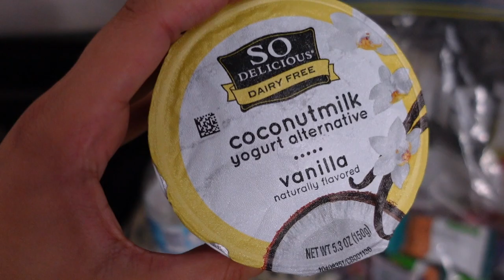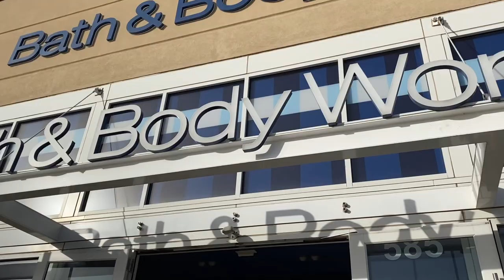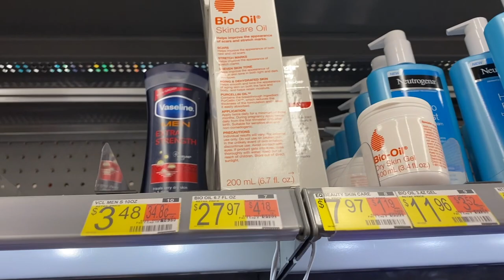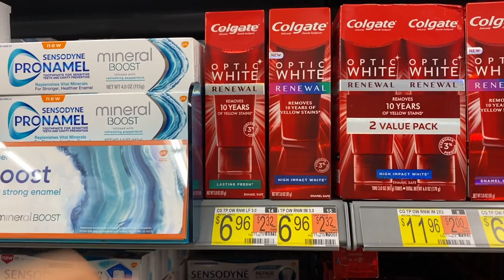HYGIENE SHOP WITH ME + HAUL✨ Walmart + Bath and Body Works | Affordable Hygiene Must Haves !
HYGIENE SHOP WITH ME + HAUL✨ Walmart + Bath and Body Works | Affordable Hygiene Must Haves ! Huge Hygiene Shopping Haul

                                   ◦  PRODUCTS MENTIONED ◦
◦Dove Body Polish Scrub Brown Sugar & Coconut Butter
◦Dove Body Wash Mousse with Coconut Oil
◦Caress Daily Silk Body Wash
◦Aussie 3minute Miracle Hair mask
◦Freeman Feeling Beautiful Clay Face Mask
◦Bath & Body Works Room Spray
◦Bath & Body Works A thousand Wishes
◦Bath & Body Works Cherry Blossom

                                             ◦ FAQ ◦
◦Age: 22 (October 20th) Libra baby
◦Ethnicity: Puertorican 🇵🇷
◦Location: Texas 🌵
◦Camera to Film: Sony ZV-1